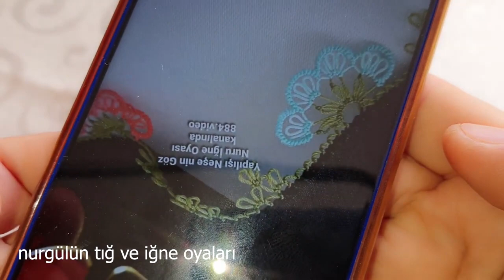1249#crochet#puntillas#handmade TIĞ OYASI İĞNEDEN TIĞA YİNE HEM KOLAY HEM ZARİF TASARI